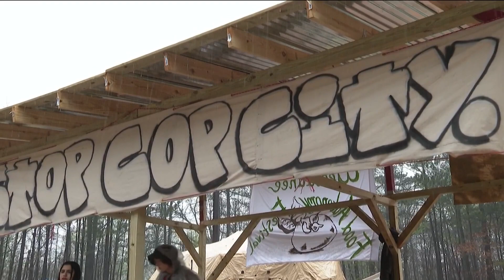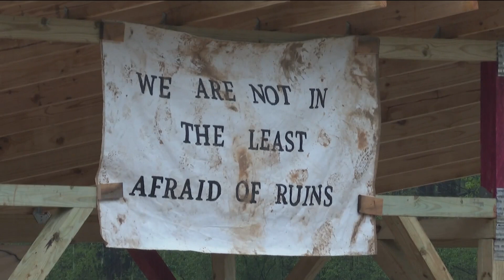Family of activist killed at Atlanta public safety training center to speak on independent autopsy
They'll also detail the lawsuit filed against the city.